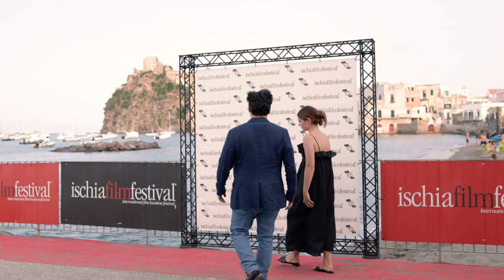IFF 2023 - Interviste al Castello: Cesar Miranda e Agata Turkot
Ischia Film Festival 2023

Riprese e montaggio: Backstage & Set